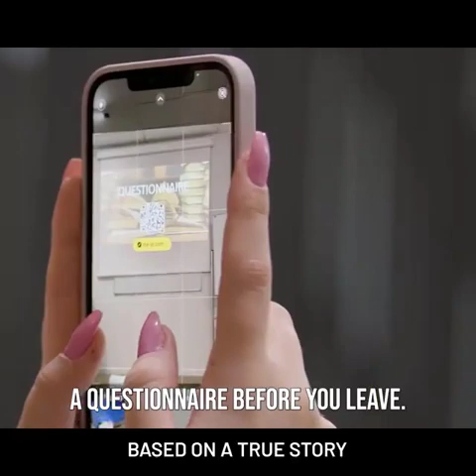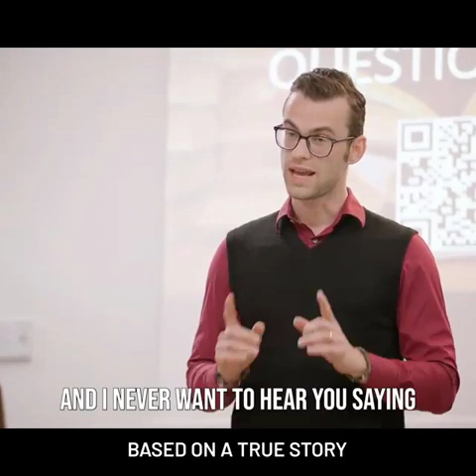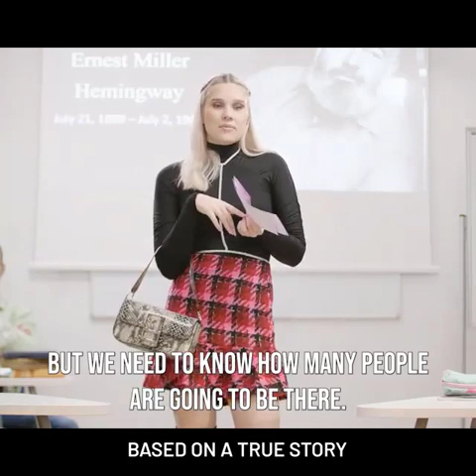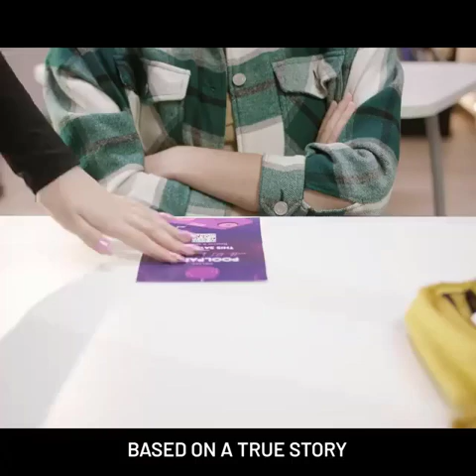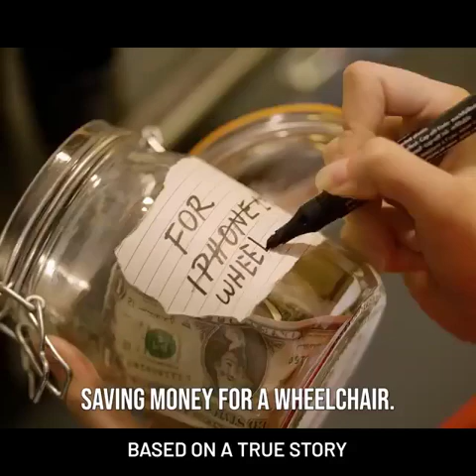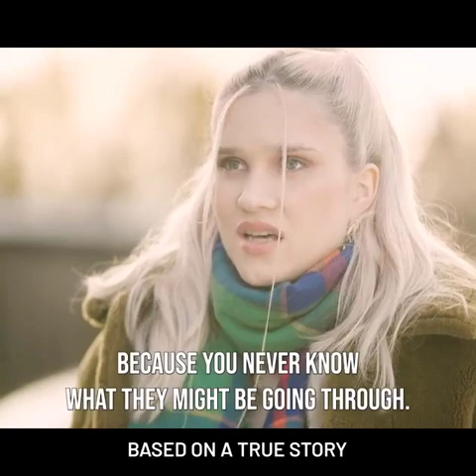Always Treat People with Respect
Life QuestionMark shares tips and tricks to help you better your daily life.